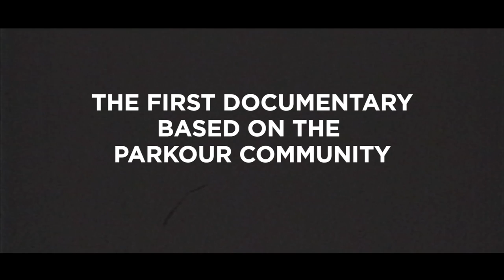FROM A2U WORLD - Official Trailer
From A2U World is a 90 minutes long documentary on the Parkour community.

Follow the adventures of 3 friends traveling the world with the need to meet Parkour people from all over the planet.

Edit: Yoann Roig

Starring:
Kevin Crupi
Dylan Crupi
Yoann Roig

Featuring (in order of appearance):
Josefo Robledo
Abudi Alsagoff
Caleb Johnston
Ma Like
Danee Marmolejo
Lonnel Hobbs
Dominic di Tommaso
Alejandro Laverde
Daer Sanchez
Oscar Devison
Jeremi Abrahan Garcia Zevallos
Liam Cressy
Andrew Obenreder
Matt Quinlan
XiRui (Forest)
Wellington Wu

Thanks to Canton de Vaud, ville de Lausanne, X-Trem move & all the people who helped us on the platform WeMakeIt.

Special thank you to Sébastien Arsenijevic.